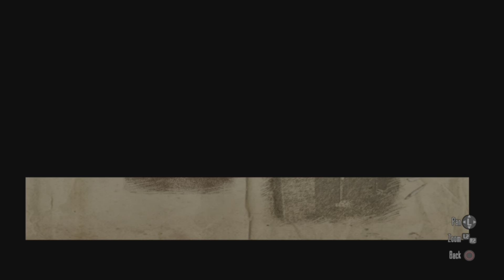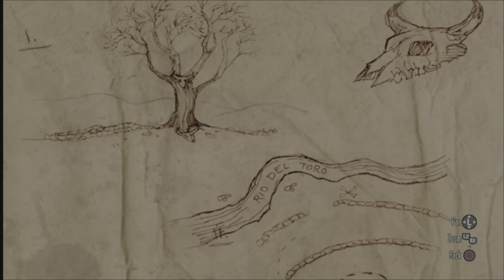Red Dead Redemption - Frontiersman Trophy Treasure Hunter Challenge Rank 1-10